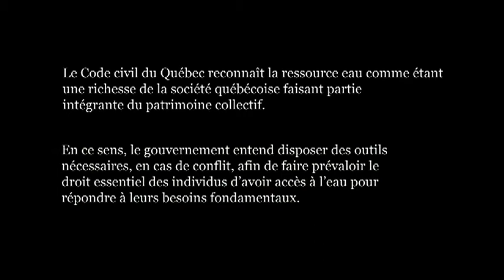l'Or Bleu (teaser)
Petit avant goût du court métrage l'Or Bleu disponible au mois d'octobre. Un film portant sur notre plus grande richesse ainsi que sur la nature de l'être humain. Un film d'Olivier C. Lainesse avec la participation d'Alexandre Gagnon, Pascal ''Paco'' Deslauriers, Mathieu Leblanc et Martin Sigouin mettant en vedette Mathieu Jutra, Isabelle Tremblay, Mathieu Coulombre, Christian Morin et M-A Giroux.